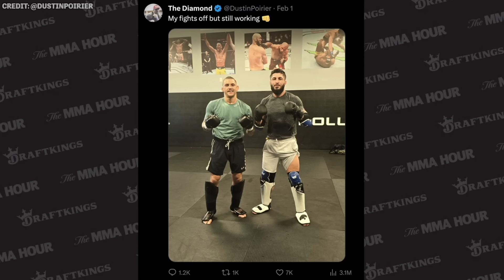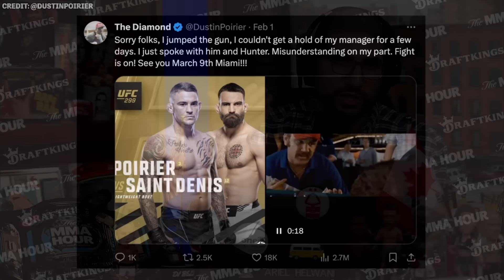Ariel Helwani Explains Truth Behind Dustin Poirier Tweet | The MMA Hour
Ariel Helwani discusses the drama this past week surrounding the Dustin Poirier vs. Benoit Saint Denis at UFC 299 and what really happened behind the scenes.